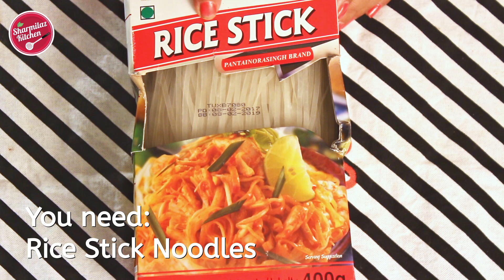Pad Thai - Authentic Pad Thai Noodles - Step By Step Pad Thai Recipe | Sharmilazkitchen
Pad Thai is one of Thailand's most popular and well-known dishes, It is a stir-fried rice noodle dish commonly served as a street food and at casual local eateries in Thailand. It is made with soaked dried rice noodles which are stir-fried with Prawns, Chicken, Eggs, Tofu and flavoured with a number of sauces.

INGREDIENTS
Rice stick noodles: 200 gm
Pad Thai Sauce: 100 ml
Prawns: 150 gm (8 - 10 pc)
Chicken: 200 gm small, cut into cubes
Firm Tofu: 100 gm (cut into cubes)
Egg: 2
Onion: 1 cup/ 2 -3 big  onion, sliced
Minced garlic: 1 Tsp
Red chilli: 4 -5, chopped (depending on the hotness, increase or decrease)
Sprouts: 1 cup
Spring onion greens: 1/2 cup
Crushed roasted peanuts: 2 tbsp
Oil: 3 - 4 tbsp

THE ACCESSORIES I USED TO PRODUCE A VIDEO:
MY CAMERA
SOUND RECORDER
PHOTOGRAPHY LIGHTBOX